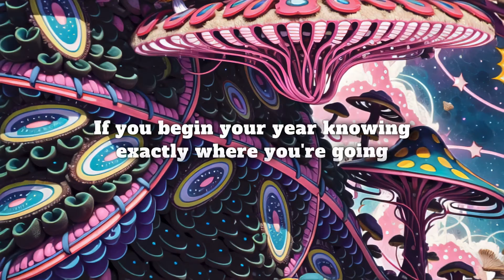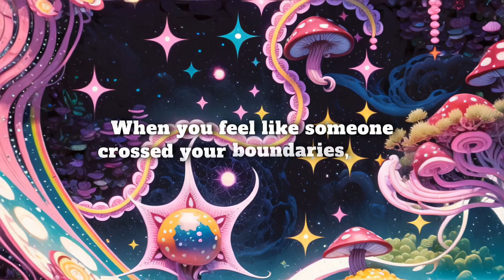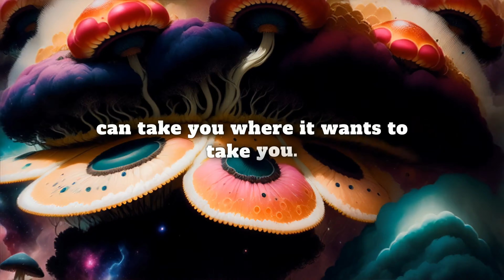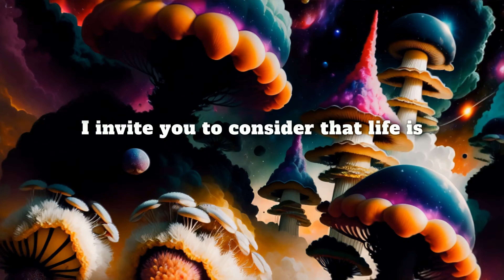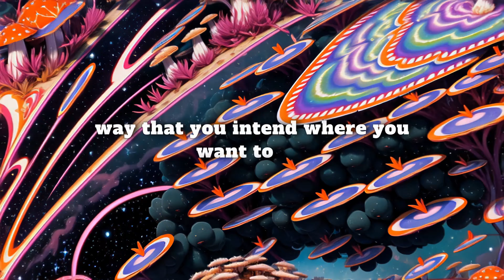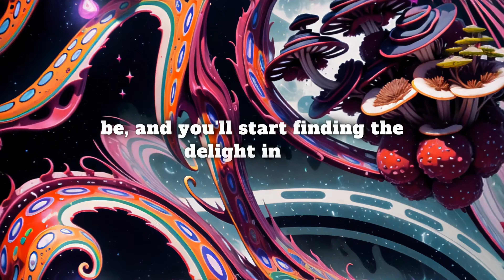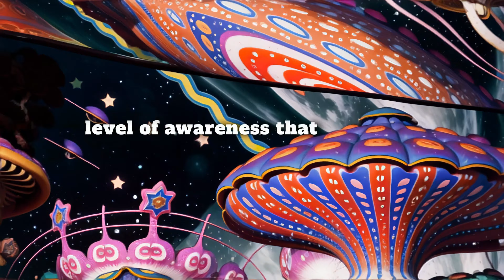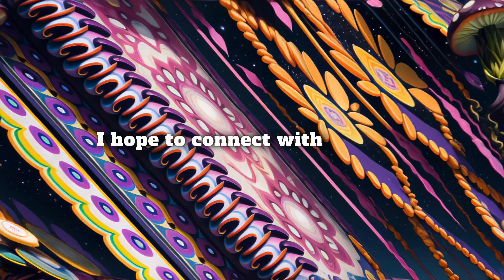5 Life Lessons I Learned from Magic Mushrooms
Here are 5 lessons I've learned from magic mushrooms (psilocybin), Ayahuasca, and other psychedelics that have served me well in life.

*UNLOCK GOD MODE*
Unlock God Mode is a unique 30-day audio course that invites you on a powerful journey of reality creation, intention, and unlocking the next level of freedom in your life. Inside this immersive program, you'll be taught powerful tools & frameworks to help you — the epic creator — create a deep level alignment in your life, practice your reality creation skills, nurture your relationship with life, and unlock the next evolution of your soul.